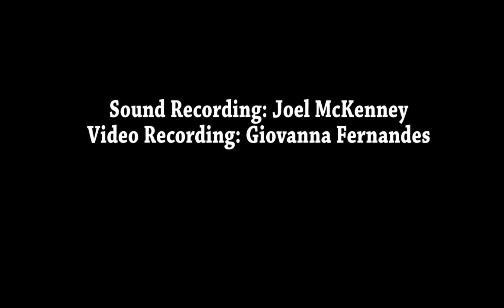Asturias Leyenda Cover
Played by Gilberto Fernandes
Sound Recording done by Joel McKenney
Video Recording done by Giovanna Fernandes